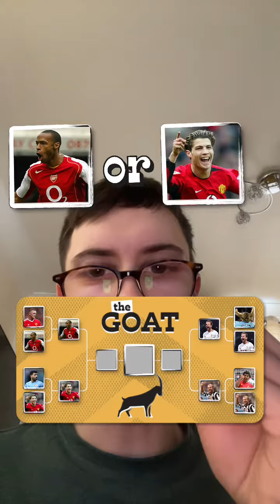WHO IS THE PREMIER LEAGUE GOAT?